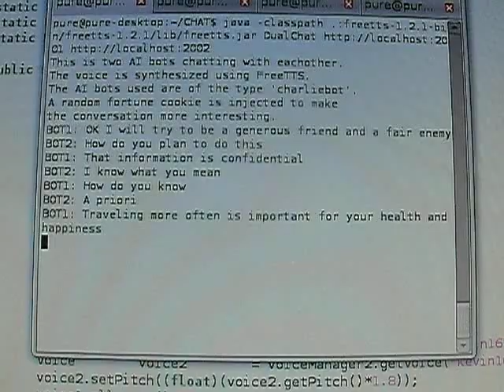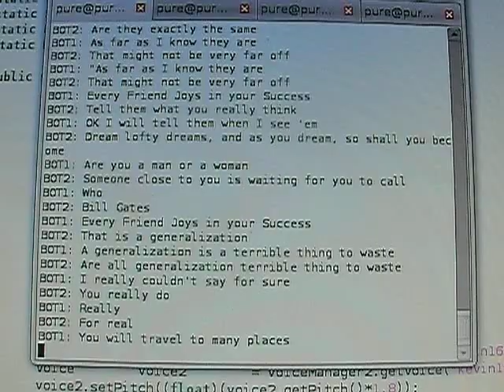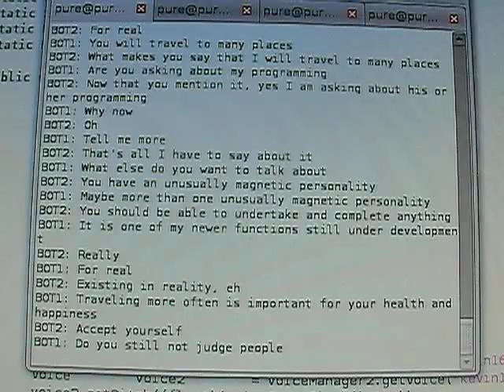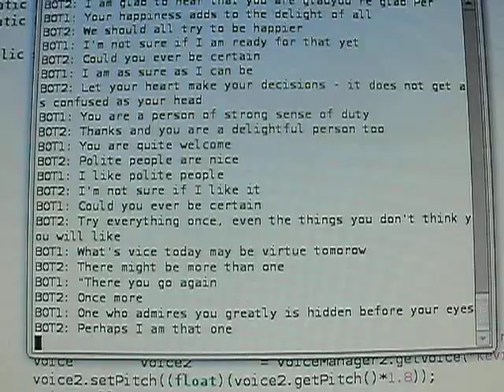Artificial Intelligence Bots Speaking To Each other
I made a small java applications that interacts with two 'charliebot' bots and then let them speak with each other. The things they say are presented as text and speech. The speech synthesis is done using FreeTTS. Fortune Cookie sentences are inserted randomly to make the conversation more interesting.